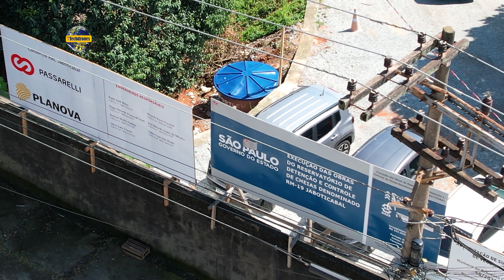OBRAS DO MAIOR PISCINÃO DO ESTADO DE SP DÁ INÍCIO PISCINÃO JABOTICABAL COM 154 mil m² E 240 MILHÕES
Hoje mostraremos o início das obras do Piscinão Jaboticabal no ABC Paulista que vai ter uma extrema importância para a região e períodos de grandes chuvas na divisas das cidade de São Caetano do Sul, São Bernardo do Campo e a Capital.

Muitos pediram pra além da Vakinha online deixa a chave PIX.
também ficara disponível chave por e-mail e sua contribuição podendo vê propagandas são bem vinda desta forma ajuda na monetização do canal.

Um abraço!